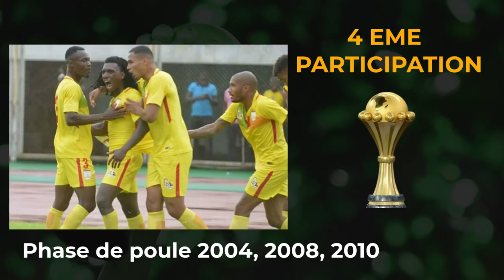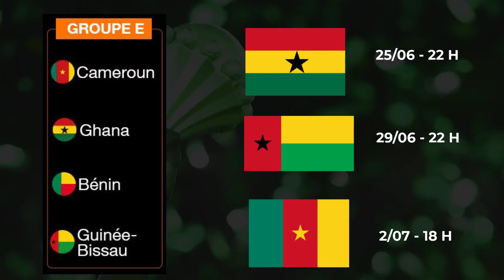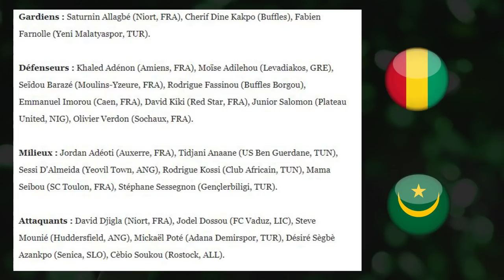PRESENTATION BENIN ET LISTE DES 23 ECUREUILS - CAN 2019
Voici le présentation du Bénin ainsi que la liste officielle des 23 joueurs en vue de la Coupe d'Afrique des Nations 2019.

Le Bénin participent à sa 4 ème Coupe d'Afrique des Nations. Les écureuils ont réussi à se sortir des qualifications dans un groupe très relevé, avec notamment la Zambie, le Togo ou encore l'Algérie. Le sélectionneur, Michel Dussuyer a communiqué sa liste des 23 en vue de la CAN 2019.

Voici le liste officielle des 23 joueurs :

- Gardiens : Saturnin Allagbé (Niort, FRA), Cherif Dine Kakpo (Buffles), Fabien Farnolle (Yeni Malatyaspor, TUR).

- Défenseurs : Khaled Adénon (Amiens, FRA), Moïse Adilehou (Levadiakos, GRE), Seïdou Barazé (Moulins-Yzeure, FRA), Rodrigue Fassinou (Buffles Borgou), Emmanuel Imorou (Caen, FRA), David Kiki (Red Star, FRA), Junior Salomon (Plateau United, NIG), Olivier Verdon (Sochaux, FRA).

- Milieux : Jordan Adéoti (Auxerre, FRA), Tidjani Anaane (US Ben Guerdane, TUN), Sessi D'Almeida (Yeovil Town, ANG), Rodrigue Kossi (Club Africain, TUN), Mama Seibou (SC Toulon, FRA), Stéphane Sessegnon (Gençlerbiligi, TUR).

- Attaquants : David Djigla (Niort, FRA), Jodel Dossou (FC Vaduz, LIC), Steve Mounié (Huddersfield, ANG), Mickaël Poté (Adana Demirspor, TUR), Désiré Sègbè Azankpo (Senica, SLO), Cèbio Soukou (Rostock, ALL).